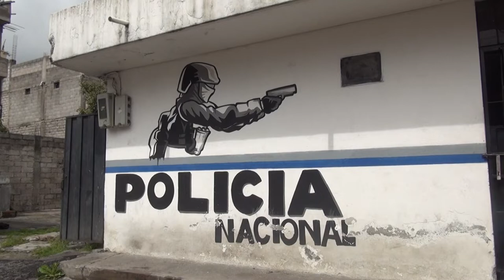Inseguridad y miedo en Atucucho, el barrio donde mataron al hincha de Liga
Video del lunes 9 de enero de 2023

Reportero: Marcelo Armijos
Productor: Robel Revelo

Medio: Udla Channel